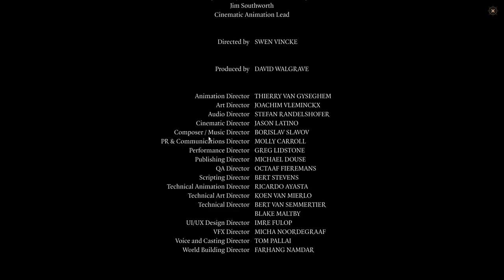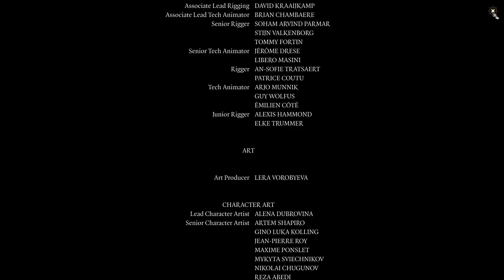Baldur's Gate 3 - The Gorny Journey Ends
Finally beat the game, what a game indeed.